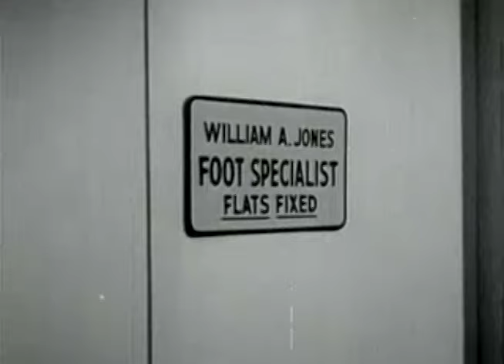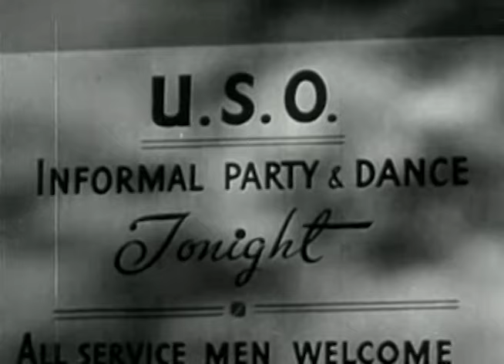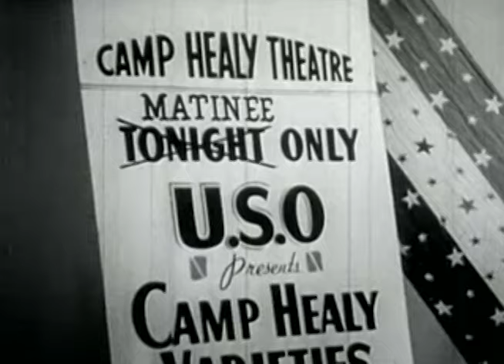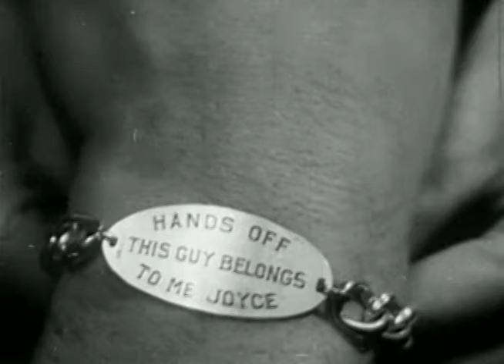Swing into Action: Musical Stars Clash with Army Rules in Hilarious Comedy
A Musical Spectacle Featuring Harry James, the Andrews Sisters, Joe E. Lewis, and Donald O'Connor with Peggy Ryan. The Film Follows Bandleader Harry James, Joined by Lead Vocalist Lon Prentice, Who Challenges Army Training and Regulations with His Fame. Comedy Ensues with Shemp Howard and Mary Wickes' Hilarious Antics.

From: Private Buckaroo

The War Movie Channel offers you the best entertaining and explosive war movies for free. We’ve got you covered with must-see full-length movies every week.

Content licensed from Echelon Studios to Little Dot Studios.